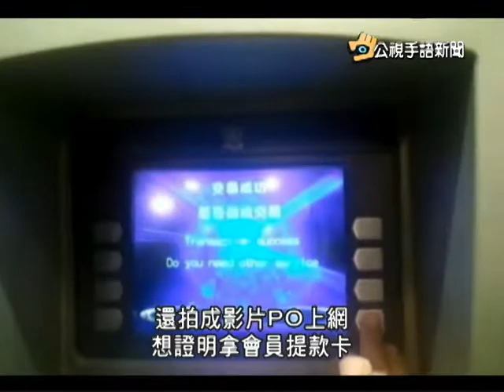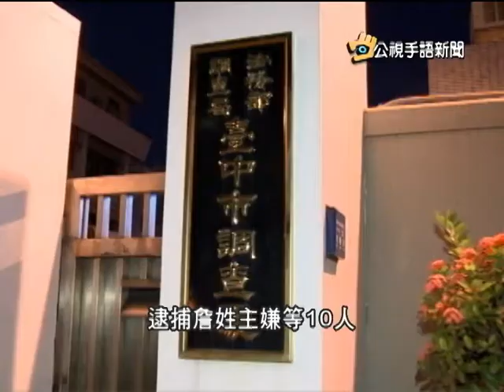20141029 公視手語新聞 點廣告就賺錢 網站2年吸金1 5億